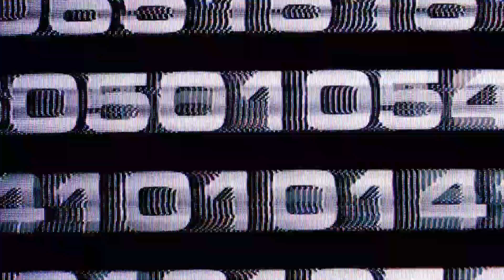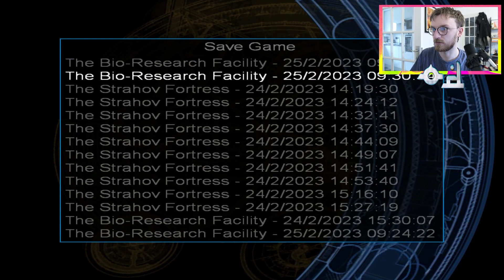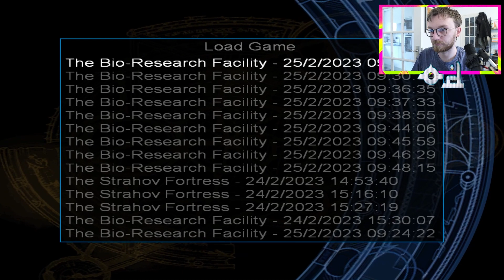Tomb Raider: The Angel Of Darkness (2003) | The Bio-Research Facility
Hello and welcome to my Tomb Raider: The Angel Of Darkness (2003) playthrough, this nostalgia driven adventure, is the sequel from one of gaming's most beloved characters.

In episode eighteen, Lara infiltrates the Strahov Fortress in order to search for more clues. After passing the lasers and other traps, she reaches a bio-dome.

At the beginning of the level Lara appears inside the bio-dome and you will notice that she is wearing a new outfit. Near a fountain, Lara sees Dr. Müller. He says that the Cabal plans to revive the Sleeper in order to create a new breed of Nephilim. He tells Lara that everyone supports Eckhardt, and in return he promises them immortality. Lara is, of course, sceptical.